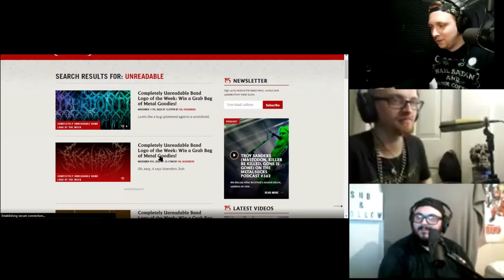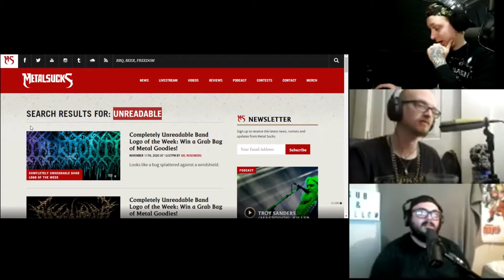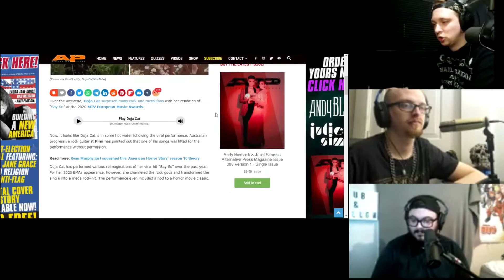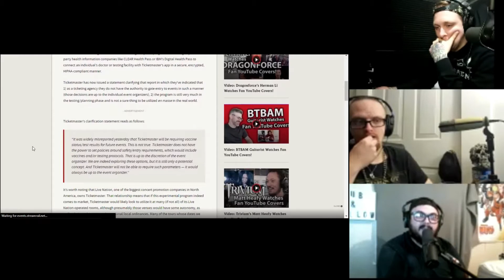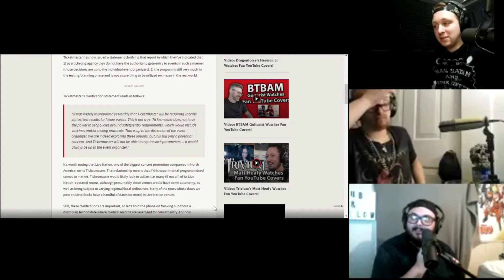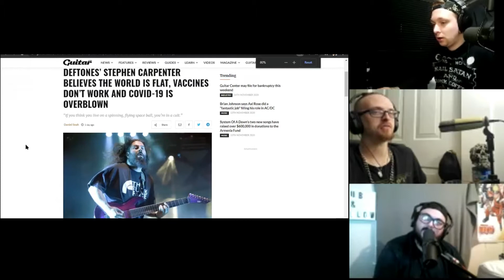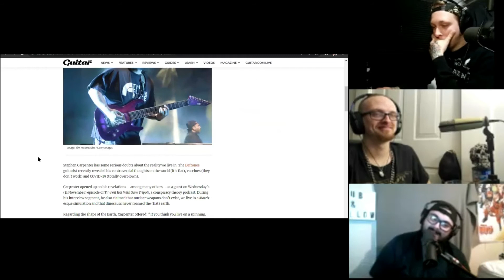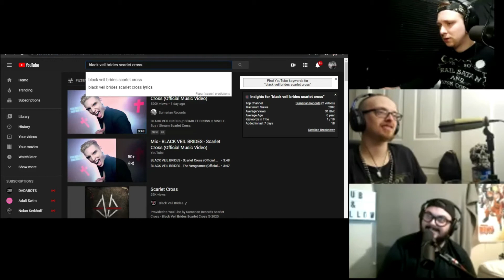#58 | Doja Cat Plagiarize Plini, Deftones Stephen Carpenter Flat Earther, Danny Elfman Happy React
Things get pretty weird this week. Joining us on today's show is Darien Deilami. Below are some of his projects.
You can also call the NuMusick Voicemail at (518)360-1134 anytime for a chance to have your clip played on the show!
🕐TIMESTAMPS🕐
00:00 Intro/Warmup
07:00 Unreadable Logos
16:00 Doja Cat Plagiarize Plini
24:00 Ticketmaster Requires Covid-Negative Results
38:00 Deftones Stephen Carpenter Flat Earther?
49:00 Happy by Danny Elfman Reaction